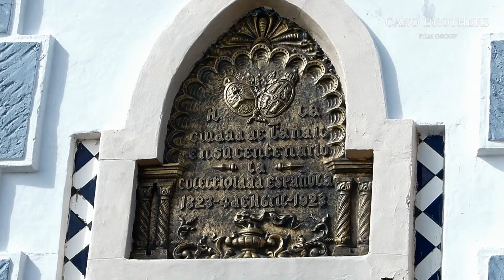TANDIL, ARGENTINA, DRONE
CREADO POR CANO BROTHERS FILM GROUP